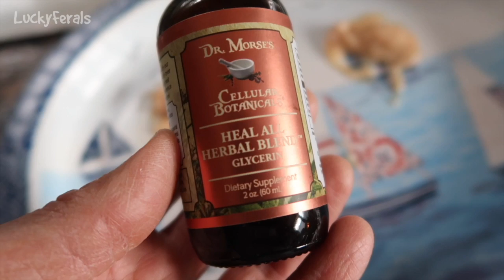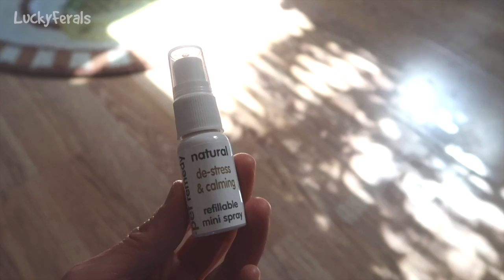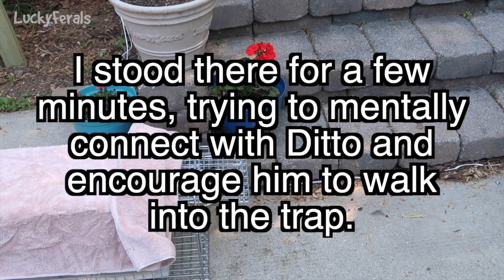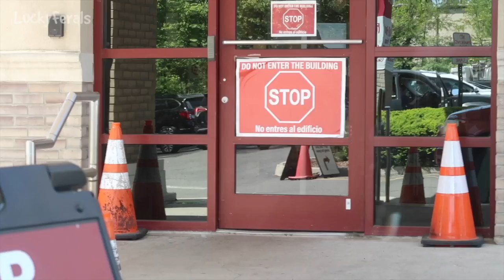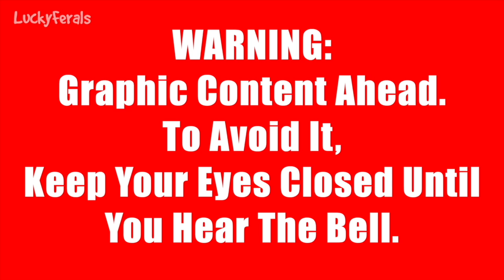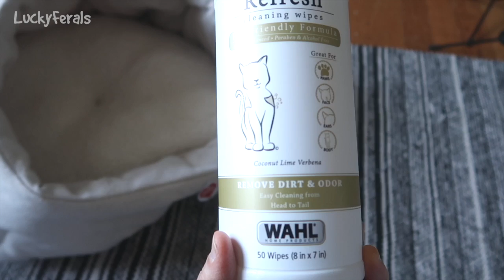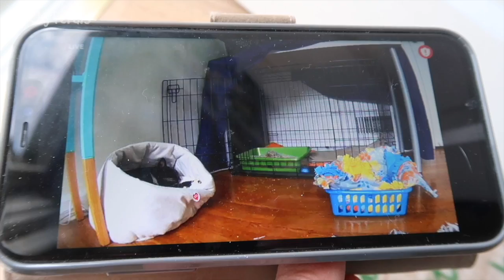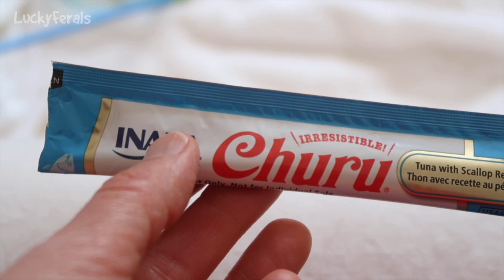Injured Feral Cat Recovery Part 1 - Limping, Trapping, Days 1 - 5 - Ditto Tribute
This is a compilation of videos that follow Ditto's journey as an injured feral cat through a month of recovery. Part 1 starts when he was discovered to be limping. It proceeds through the process of trapping him, taking him to a vet for treatment, and his first 5 days of recovery - first in a recovery crate and then in a recovery room.

Or sent to:
Lucky Ferals

Thank you to our Patrons including:
April
C.R. Barboni
Debbie Kirby
Donna-Louise Cave
Maureen Kelly
Paul Carey
Bad Billy
Elaine James
Patricia Bilinkas
Henry Hazel
Lynne Nickle
enigma26a
Tim Sweeney
pheline24
Joshua Levitsky
Kitty Sitting In The City
Zoa Langford
Cari Jarman
Kitty
Clyde S.